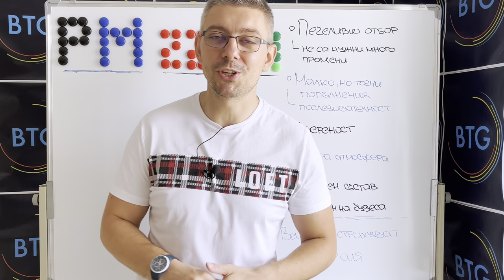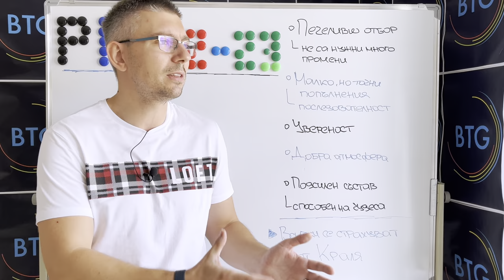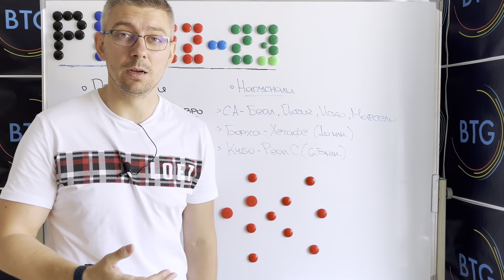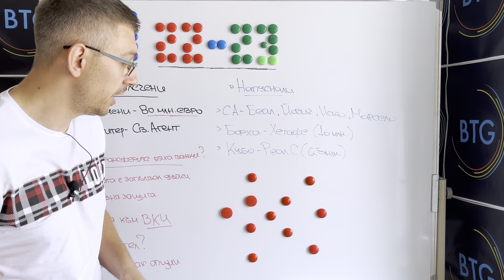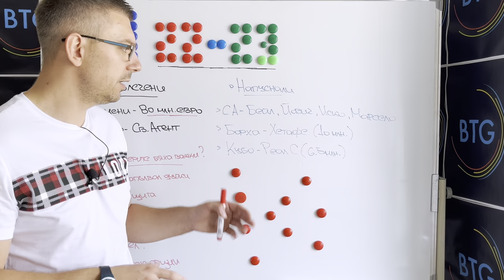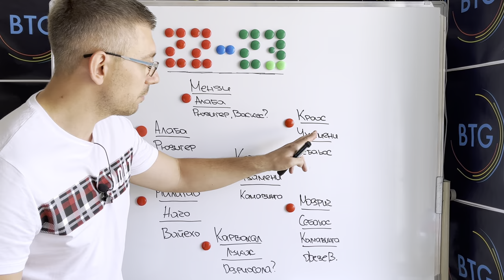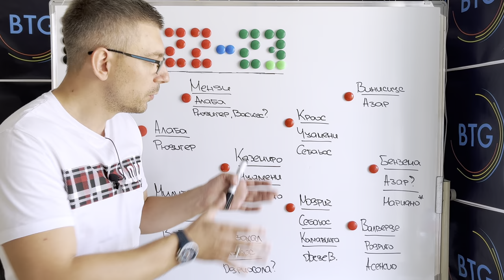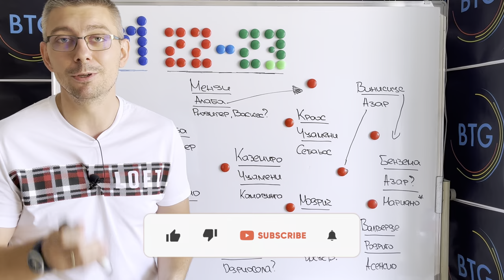Защо РЕАЛ МАДРИД всява СТРАХ и за новия сезон?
В този епизод се фокусираме върху следните въпроси:

⚽ Защо, макар и носител на Шампионска лига от миналия сезон, Реал Мадрид остана встрани от вниманието на футболния свят през лятото?
⚽ Защо привличането на Чуамени и Рюдигер бе важно за опциите пред Анчелоти?
⚽ Какви промени можем да очакваме в състава през новия сезон?

Приятно гледане!

Ако видеото ви допада, не забравяйте да го харесате!

00:00 - 00:39 - Интро
00:39 - 01:49 - Начален анонс
01:49 - 06:06 - Защо всички отново се страхуват от Реал Мадрид?
06:06 - 12:25 - Прекалено скъп ли е Чуамени?
12:25 - 14:04 - Къде ще играе Рюдигер?
14:04 - 16:23 - Халфовата линия
16:23 - 20:16 - Нападението
20:16 - 21:14 - Краен анонс